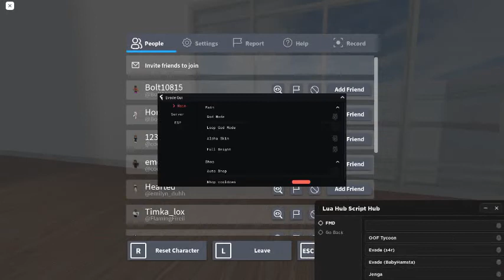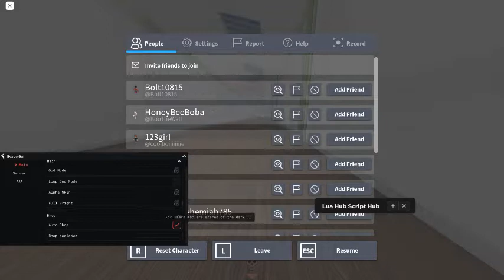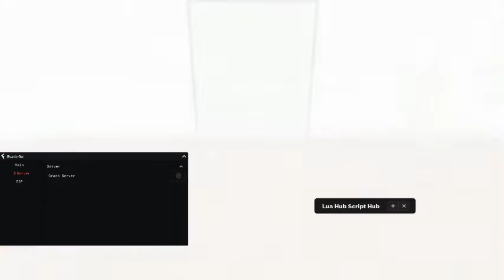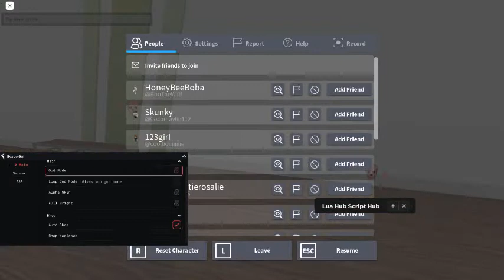Evade NEW Script (BabyHamsta) | God Mode, Alpha, Full Brightness, Bunny Hop, Crash Server, ESP.